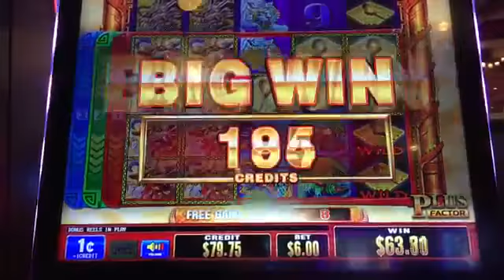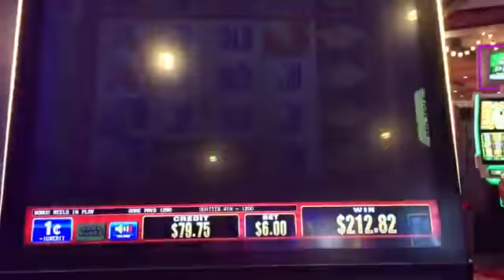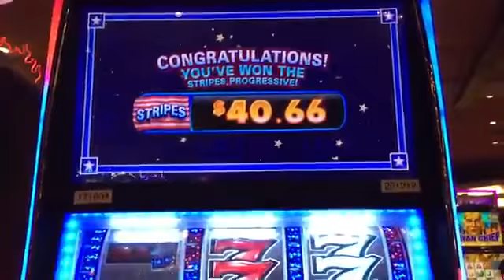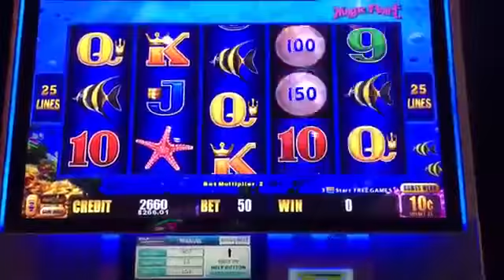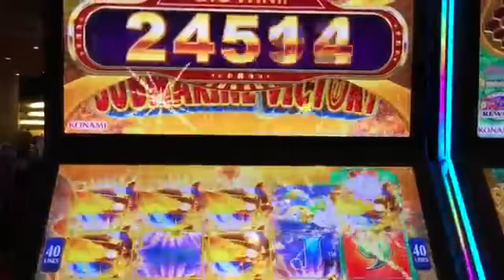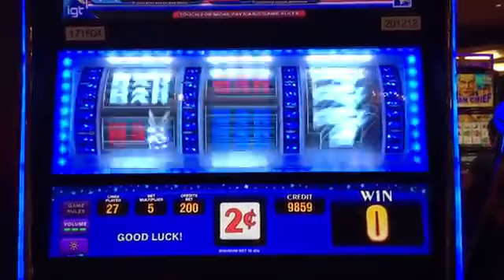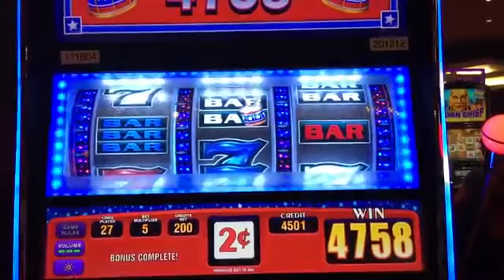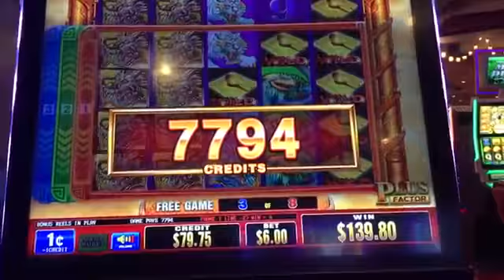$100, $200, $300 ALL SLOT MACHINE BONUS MAX BET SLOT PLAY + SlotTraveler